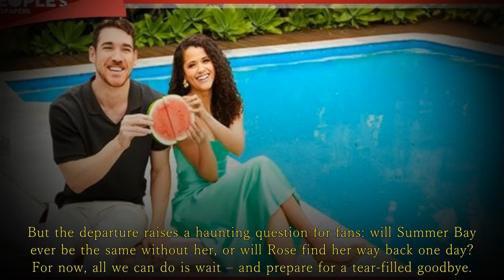Rose says shock goodbye to Home and Away in 2025! Home and Away Spoilers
Rose is expected to leave the show next year in a heartbreaking farewell that no one saw coming.